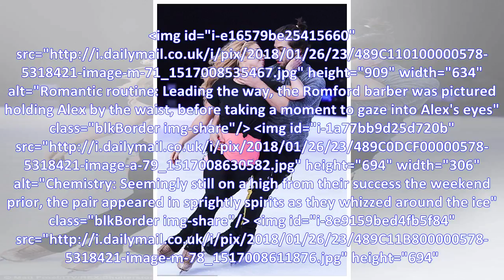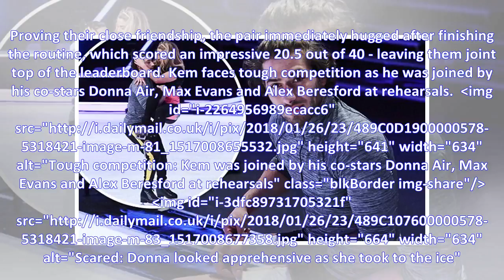Dancing on ice: ice cream Cetinay gingerly tend to leg injury after making the romantic routine wit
Dancing on ice: ice cream Cetinay gingerly tend to leg injury after making the romantic routine with professional athletes Alex Murphy ... as he joined fellow star's rehearsal on
Dancing on Ice: Kem Cetinay gingerly tends to leg injury after performing romantic routine with professional skater Alex Murphy... as he joins co-stars for rehearsals on the rink He left viewers impre...